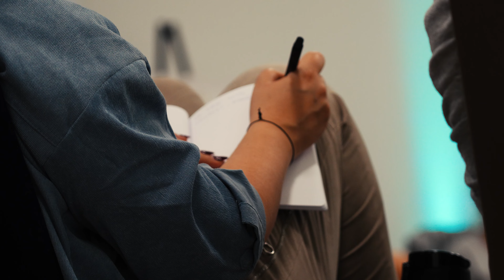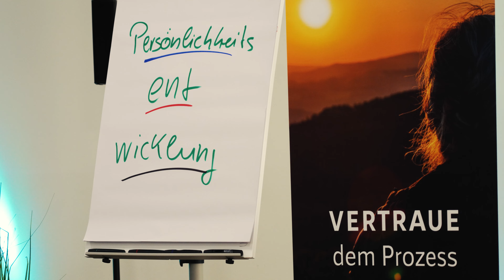Transformation Mastery Trailer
Endlich ist er da: Der Trailer für unsere Transformation Mastery
Drei tagelang Befreiung auf allen Ebenen.
Drei tagelang tiefe Transformation
Drei tagelang Du selbst.

Auf der Transformation Mastery lässt Du los, wer Du glaubst sein zu müssen, um zu dem Menschen zu werden, der Du schon immer warst. Dabei begegnest Du Dir in einer Tiefe, die Du Dir nicht vorstellen kannst. Du fühlst Dich getragen durch Deinen Tribe. Und das Verrückte: Das sind alles Menschen, die Du vor Kurzem noch nicht kanntest, zu denen Du aber in kürzester Zeit eine tiefe Verbindung aufbaust.

Es ist pure Magie, die entsteht, wenn Du Dich sicher fühlst, Dich fallen lässt und Dich dabei auf tiefer Ebene mit anderen Menschen verbindest. Das sollte jeder mal erfahren haben!
Wir sind sehr stolz auf unseren neuen Trailer, der Dich in diese Energie der drei Tage eintauchen lässt.

Du möchtest persönlich weiter wachsen, benötigst aber mehr Klarheit darüber, wie es für dich weitergehen kann. Wir beraten dich gerne. Sprich mit einem unserer Mentoring Experts und finde heraus, was dein nächster Schritt ist.